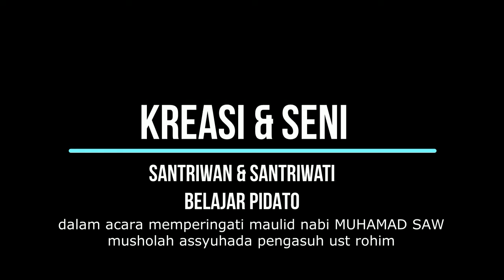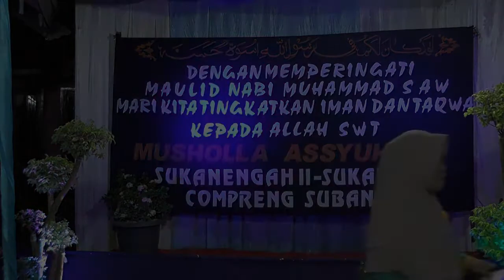BELAJAR PIDATO1 SANTRI ASSYUHADA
peringatan maulid nabi muhammad saw musholah assyuhada
sukanengah sukatani compreng subang
pengasuh bpk. ustad rohim